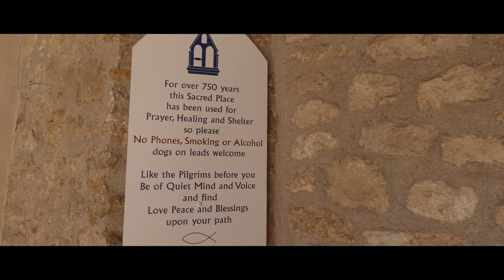Glastonburys hidden Gem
Hidden away behind No. 38 Magdalene Street is probably glastonburys best kept secret.
St Margaret’s Chapel and Royal Magdalene Almshouses. This historical site is tucked away 3 minutes from the market square down a narrow alley way which is why so many miss it.
As you enter you are reated to a tranquil space which is a joy to sit in with a good book and just watch the world go by.
And the best part of al... its FREE to get in.